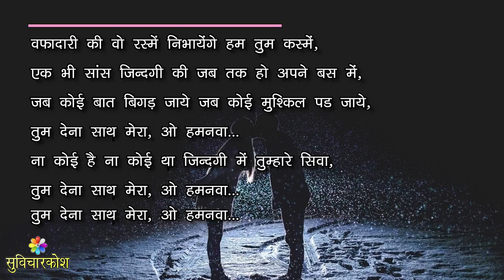Pati patni ki shayari